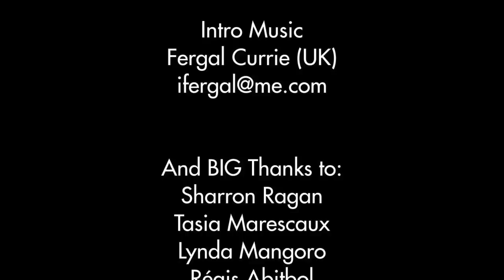Emergence of a heart-based society - Heartmath institute, Howard Martin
The Institute of HeartMath's leaders are knowledgeable, dedicated and caring individuals committed to fostering research of stress management, emotional physiology, human energetics and intuition. They continually reassess current strategies and develop new ones in the educational sector to improve learning and academic achievement. They are developing effective interventions in the health community for optimizing personal performance, managing a range of debilitating conditions and training individuals in skills for building resilience.

Howard Martin
Executive Vice President, Strategic Development, HeartMath LLC
Author, Business Executive, Speaker, Trainer and Musician

Howard Martin is one of the original leaders who helped Doc Childre found HeartMath. In 1999 he co-authored The HeartMath Solution published by HarperSanFrancisco and he has been with HeartMath's world-wide training and consulting team since its inception in 1991. In 2000 he authored The HeartMath Method, an audio learning program published by Nightingale Conant. He is also the producer of two award winning musical recordings including Doc Childre's Heart Zones which spent 50 consecutive weeks on Billboard Magazine's music charts.

During his career with HeartMath, he has been instrumental in business development and in delivering HeartMath's practical, yet dynamic, programs to thousands of participants world-wide. Because of his universal appeal, he has conducted training programs and keynote presentations in Fortune 100 companies, government agencies, all four branches of the U.S. military, school systems, ecumenical organizations and through publicly promoted events in over 50 cities on four continents.

Prior to his employment with HeartMath Howard had a successful career as a musician followed by a business a financial consulting career as an Account Executive with E.F. Hutton and as Vice President of Capital Funding.

He is a member of Transformational Leadership Counsel, an organization founded by author Jack Canfield that is made up of leaders in the fields of personal, organizational and social transformation.

In 2008 he played a key role in launching the Global Coherence Initiative and serves as a Steering Committee member for this science based project created to unite millions of people in heart-focused care and intention to shift global consciousness.

Howard is a key HeartMath spokesperson, conducting approximately 75 media interviews and webinars annually. He speaks internationally on developing new intelligence needed to navigate life during changing times.

Media interviews include:
ABC Good Morning America, ABC World New Tonight, Discovery Channel, CNN, New York Newsday, Boston Globe, San Francisco Chronicle, US News and World Report